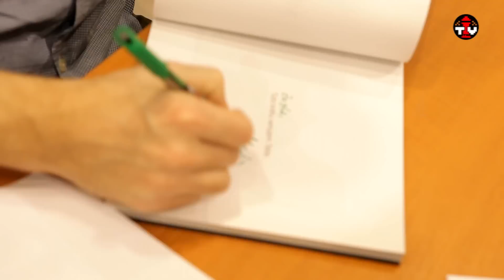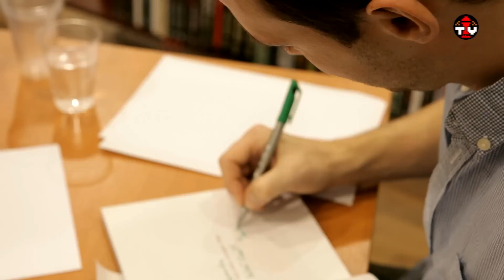Moje jedlo - Martin „Pyco" Rausch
Slovenský moderátor Martin „Pyco" Rausch prednedávnom zavítal do Trenčína, konkrétne do Obchodného centra Laugaricio. So svojimi sympatizantmi sa stretol, aby mohli medzi sebou vymeniť zopár slov o varení a hlavne o jeho prvej knižnej publikácii s názvom Moje jedlo. Pycova kniha prilákala do kníhkupectva Panta Rhei nemálo ľudí a tí využili šancu so spomínaným moderátorom nielen zdieľať svoje kuchárske hobby, ale sa i vyfotiť či nechať si podpísať novú knižku.